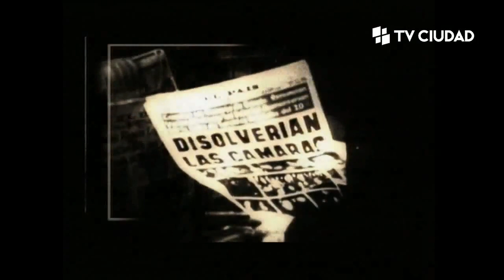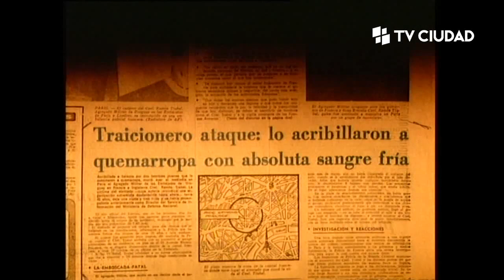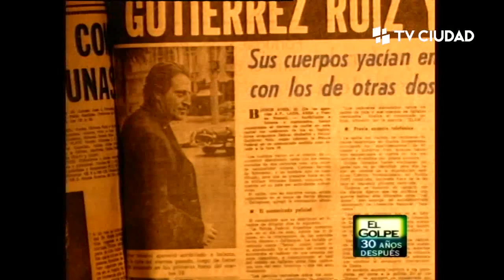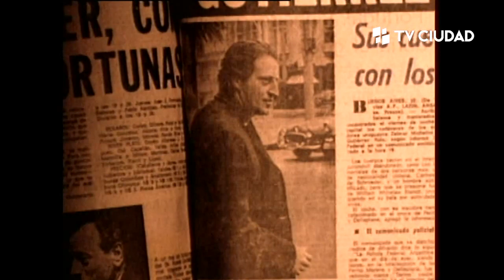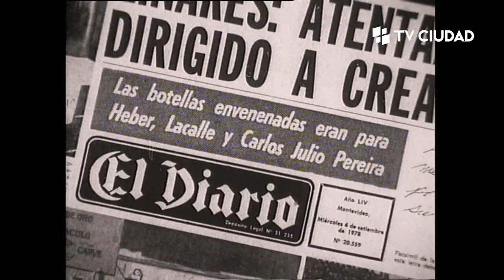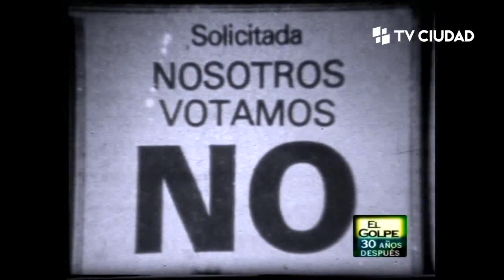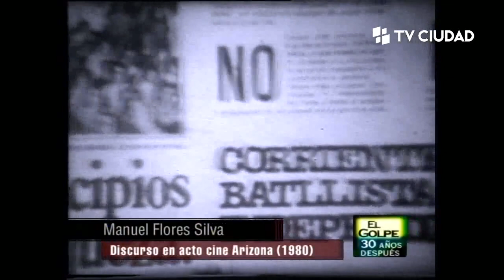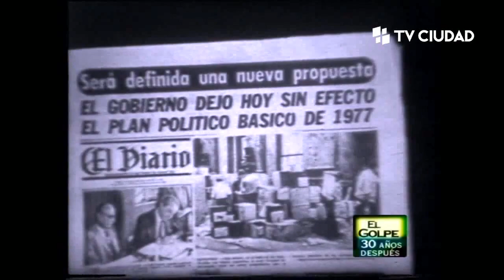El Golpe: 30 años después | Ep. 9 - El Poder militar y un plebiscito histórico